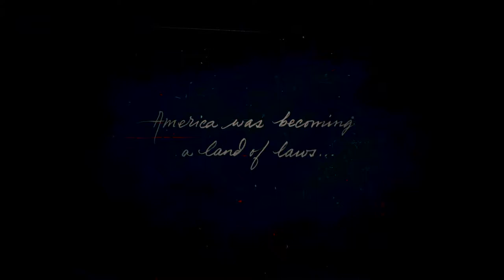Red Dead Redemption 2 part 1 No Commentary let's start this western!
Welcome to my  no commentary lets play of Red Dead Redemption 2!

Join me on my western adventure to seek Redemption!

it's all played on ps4 pro with HDR